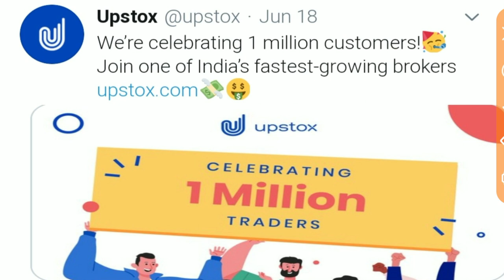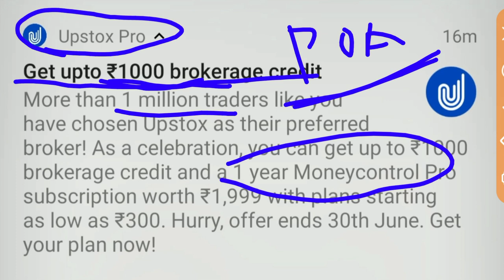Upstox Offer | Upstox Offer Today | Upstox Offer Last Date | Success Place